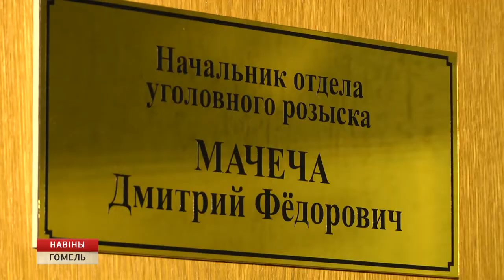В Беларуси определили лучший отдел внутренних дел